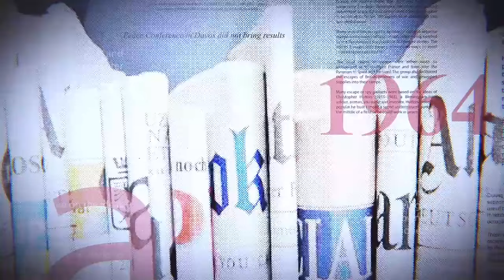LES MAGISTRATS CONTRE MUTAMBA, FATSHI DIT NON AU DIALOGUE AVEC AFC-M23 ET DONNE LA CHANCE AU RWANDA